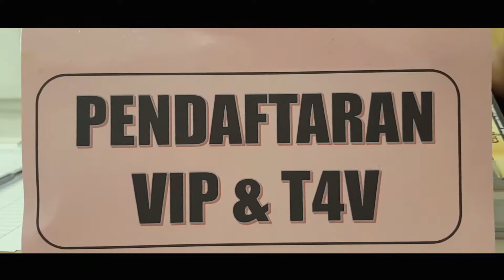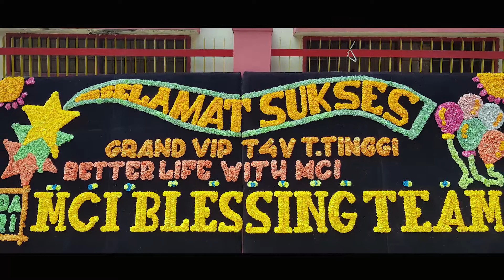GRAND VIP Tebing tinggi 15-juli-2018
Grand VIP di Kota tebing tinggi yang di hadiri hampir 400 orang member sumatera utara.